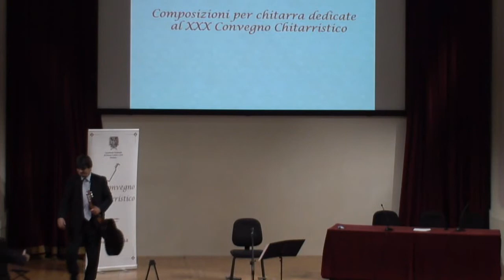Goran Listes - Cantares di Giuliano Balestra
XXX Convegno Chitarristico - Modena 14 ottobre 2017